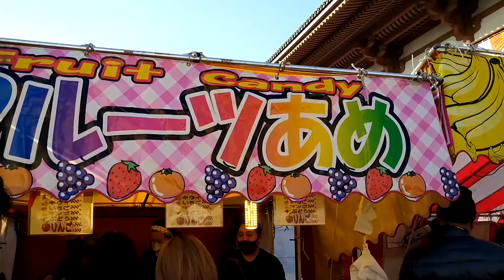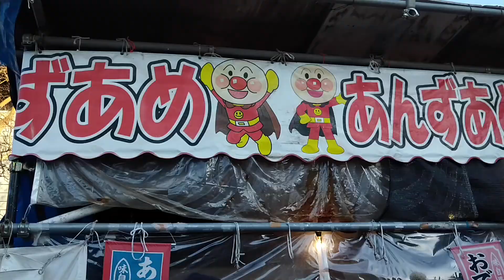初詣だよ全員集合！！ 西新井大師 足立区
ほぼスマホ＆中華アクションカメラで撮影。
小愛【しゃおあい】(ゼンマイ仕掛けの鼻垂れアホアホマン)は
【公認】アイコンは
世直し王様（喜多川延力）さまの作品です。

Do Do Do - Silent Partner使用

★動画編集の参考にしているYouTube

◆動画で使用している素材etc
・効果音ラボ

◆プラグイン
Premiere Composer